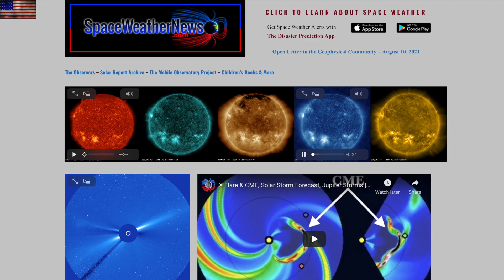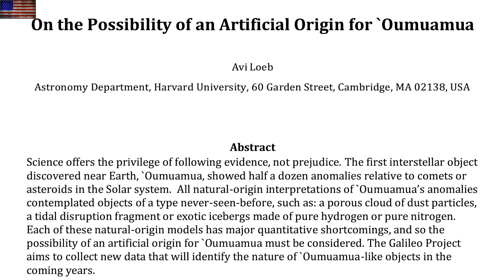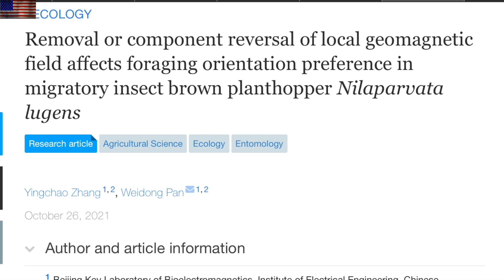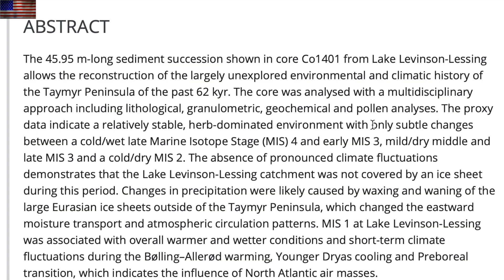La Palma Hits M5, CME Impact Imminent, Electroreception | S0 News Oct.30.2021